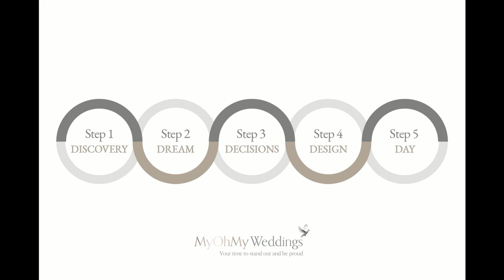5 Step Method to Planning your Perfect LGBT+/ Gay/ Same-sex Wedding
MyOhMy Weddings introduces their specially developed 5-step method to planning your perfect wedding.
As the Uk's number 1 Weddings planning service in the UK, dedicated to the LGBT+ community - MyOhMy Weddings understands the needs of LGBT+ couples and strives to each and every couple.

We work hard to ensure you get your perfect day, take tradition and throw it out of the window - make new traditions or keep some and create the day of your dreams.
Lorna Reeves, founder of MyOhMy Weddings, explains how we work with you, step-by-step to create the day of your dreams.
We ensure that you arrive at your Wedding Day, excited, stress-free, relaxed and loving the planning experience. We guarantee perfection.

Are you set to plan your Dream or Nightmare Wedding?
TAKE THE QUIZ to find out